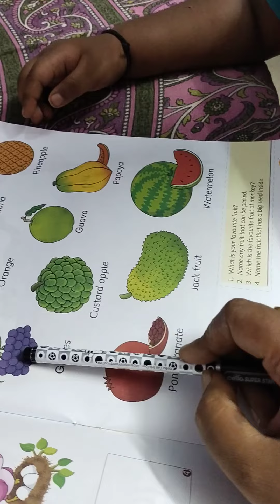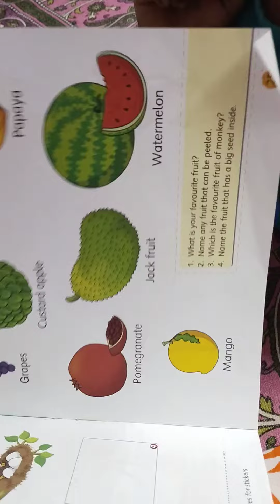Teaching Fruits Name for my cutie pie/ Fruits Name